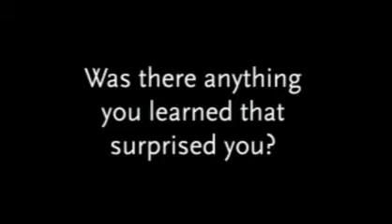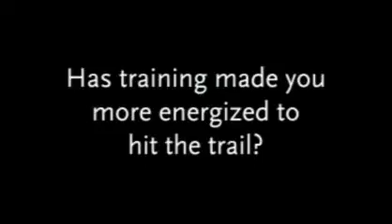Campaign Corps 2008 interviews: Day 6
Campaign Corps trainees are in Washington, DC, attending an intense week-long campaign school. Get to know this year's class by watching their video testimonials.